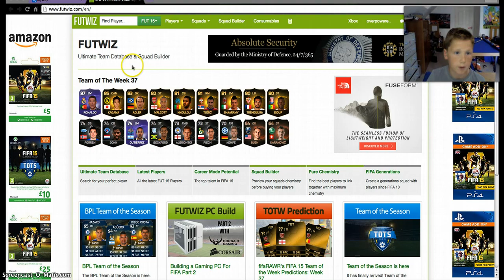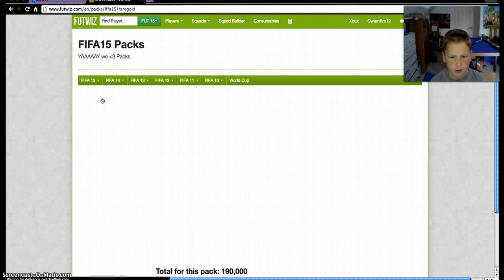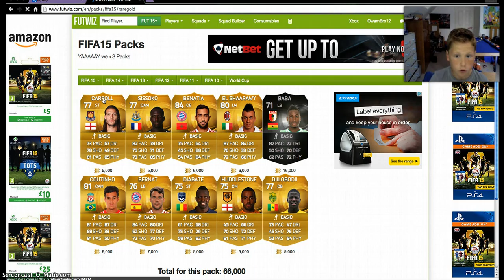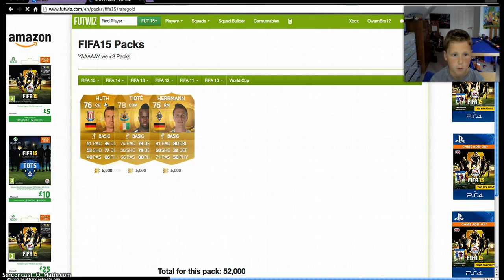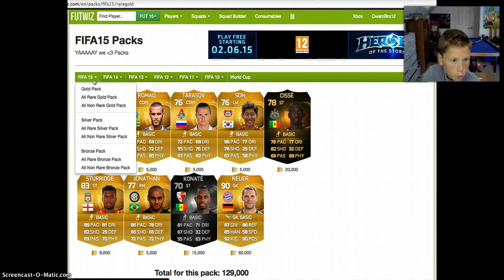Futwiz-Packs are good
Isaac"s Channel: